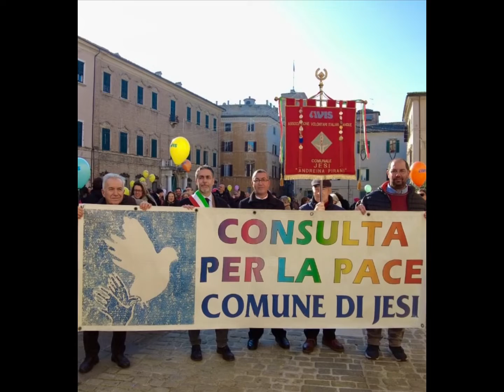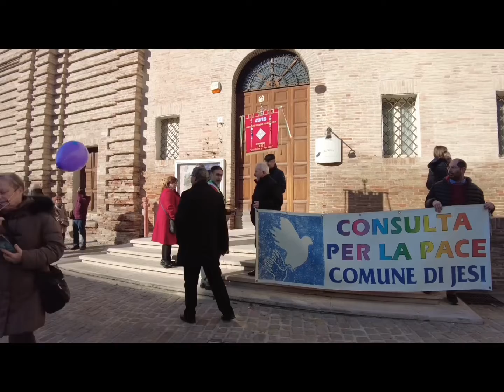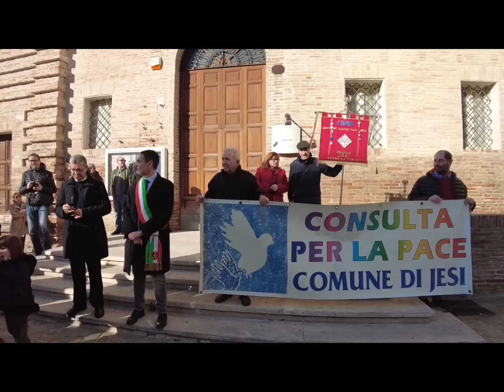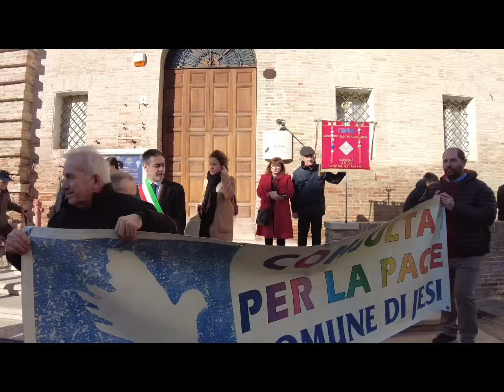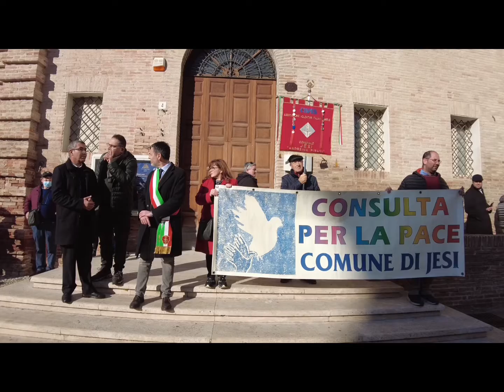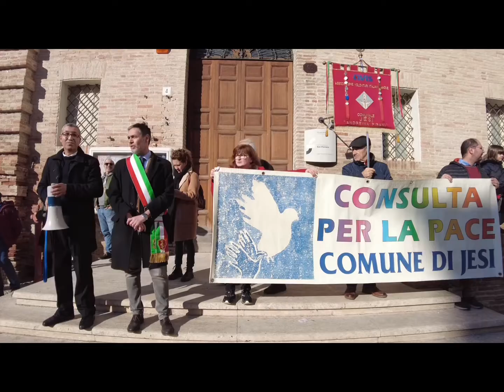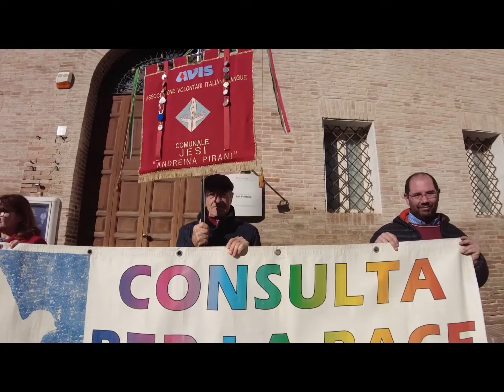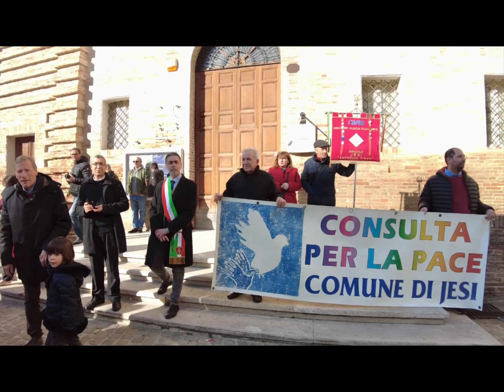GIORNATA DELLA PACE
6 Gennaio 2023

2000 idee per la pace

ore 11.00 Ritrovo in Piazza Pergolesi e consegna dei palloncini e dei messaggi.